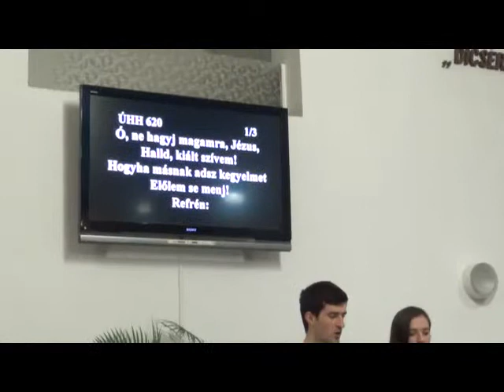Közös ének Ó ne hagyj magamra